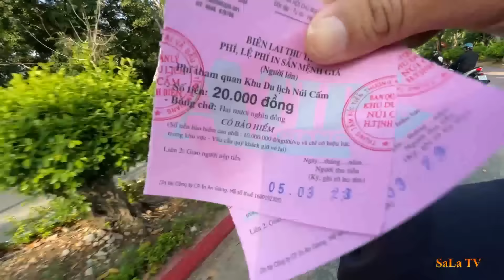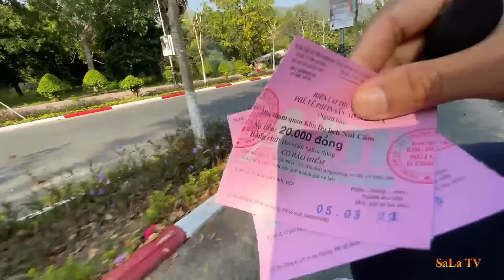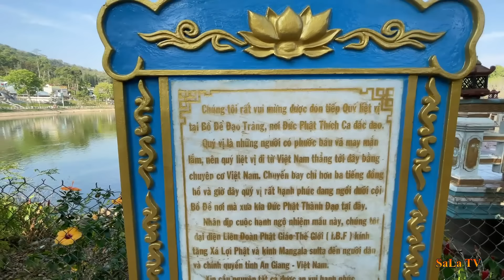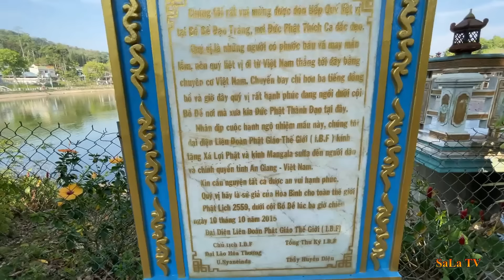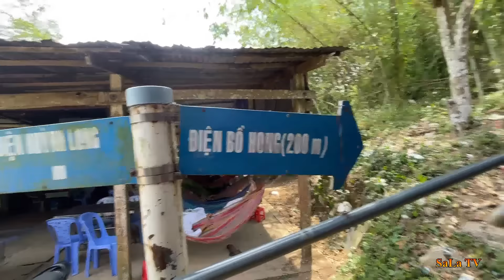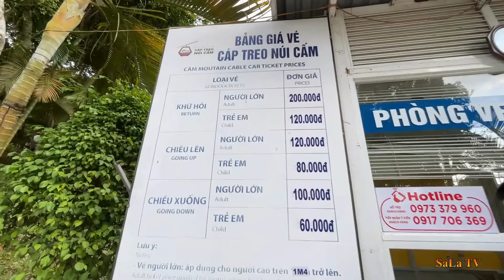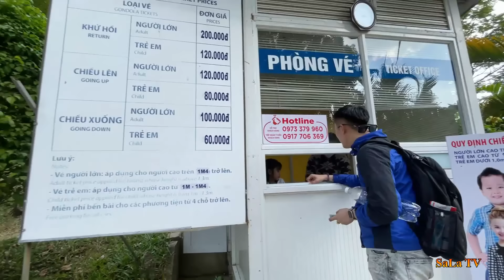NÚI CẤM AN GIANG 2023 & HÀNH TRÌNH LÊN VỒ BỒ HONG Cao Nhất Trên Núi Cấm | SaLa TV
Giá vé cáp treo núi cấm khứ hồi hiện nay là: 220.000 VNĐ
Khu Du Lịch Núi Cấm tọa lạc tại Tỉnh Lộ 948 Xã An Hảo Thị Xã Tịnh Biên Tỉnh An Giang
01:24 Đường chạy xe lên Núi Cấm
16:05 Chùa Phật Lớn
41:32 Tượng Phật Di Lặc
01:08:00 Chùa Vạn Linh
01:43:32 Xe ôm Lên Đỉnh Bồ Hông
01:56:02 Đỉnh Bồ Hong
► Ủng Hộ Chuyến Đi Của SaLa TV Bằng Cách Chuyển Khoản:
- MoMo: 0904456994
- STK Ngân Hàng Vietcombank
Chủ TK: Đặng Hoàng Lâm